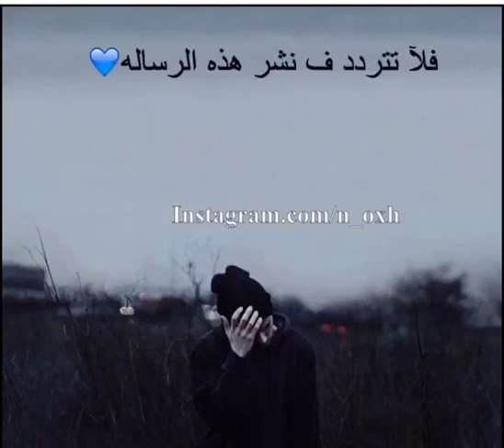لعلها تكون سبب ف دخولكي ودخولي الجنة ✨. 🌐 التعليق على الوصف 👇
قد تكون سببا في دخولكي الجنة
لعلها تكون سببا في دخول الجنة

أنشرها لاصدقائك لعل تكون سبب دخولك ودخولى الجنه

الفاتحة تمنع غضب الله

وسورة يس تمنع عطش يوم القيامة

وسورة الملك تمنع عذاب القبر

وسورة الكوثر تمنع الخصومة

وسورة الكافرون تمنع الكفر عند الموت

وسورة الاخلاص تمنع النفاق

وسورة الفلق تمنع الحسد

وسورة الناس تمنع الوسواس

أرجو ان ترسلها لكل الموجودين وإذا شعرت بثقل نقلها فإن ذنوبك هي التي اثقلتها‼️‼️‼️

إذا أعجبك الفيديو لا تنسى الأشتراك بالقناة والأعجاب والمشاركه في نشر
لا تنسى الأشتراك ليصلك كل جديد ومفيد 😊